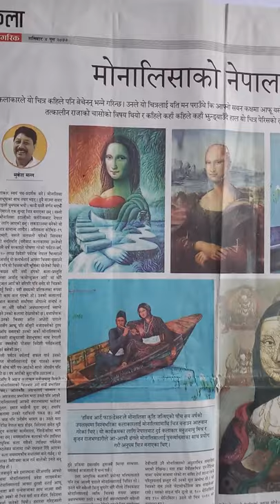Nepali Monalisa Painting glimpses on Acrylic medium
This is my old painting which was exhibited in the National Art Exhibition organized by Nepal Association of Fine Arts in Kathmandu, Nepal.

Comments and suggestions are highly appreciated.

My Facebook id: Subas Kshitiz Shrestha

Art classes are running for school students on every Saturday. Limited seats.